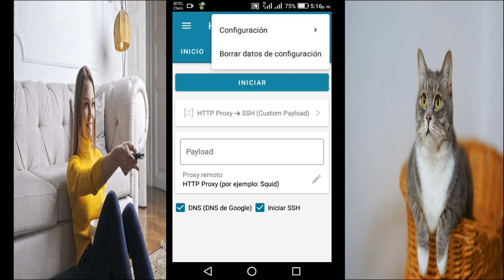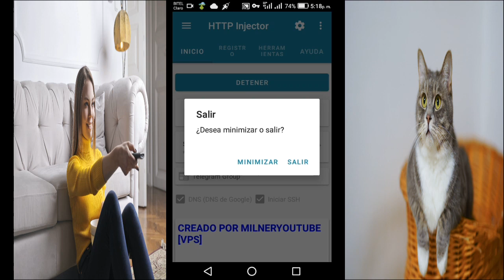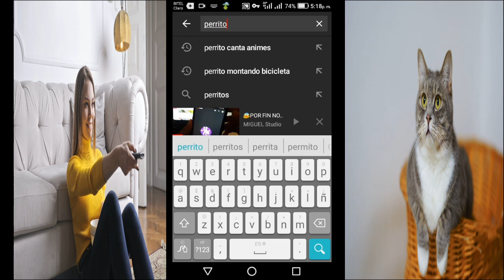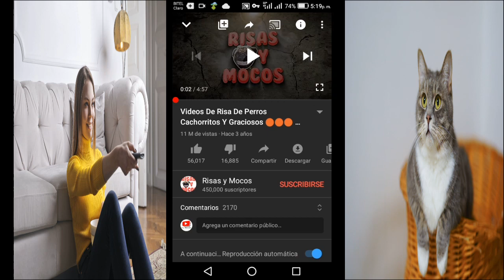Internet gratis con http injector claro bitel movistar entel 2020 ehis actualizados cada semana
Internet gratis con http injector  operadoras claro bitel entel movistar.